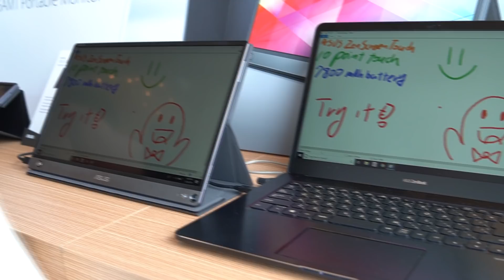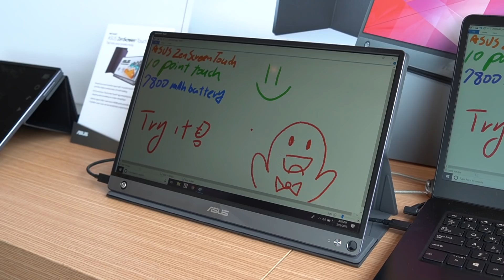استعراض لشاشتين تقدر تاخذهم معك وين ماتروح!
في هذا الفيديو نقدم لكم نظرة على شاشتين محمولة الأولى مخصصة للإلعاب تعرف بإسم  ROG Strix XG17 والشاشة الثانية ZenScreen Touch.إذا عجبك الفيديو لاتنسى تضغط على زرّ اللايك والأشتراك في القناة ونشر الفيديو وكل الشكر لكم.

تقديم: